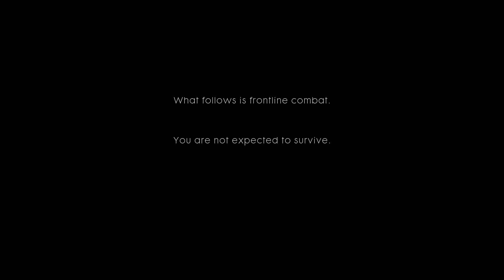Battlefield 1 - Storm of Steel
This channel is focus on games story, without talking and commenting on his own!!
Gameplay sometimes maybe good, sometimes maybe shi*!!!
One game for u guys. ! This is Battlefield 1

See ya !!!